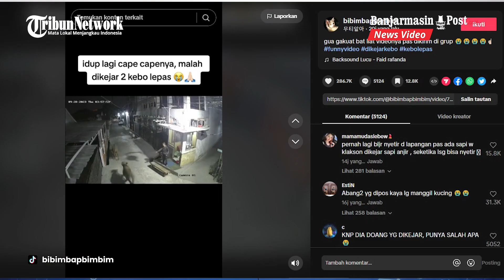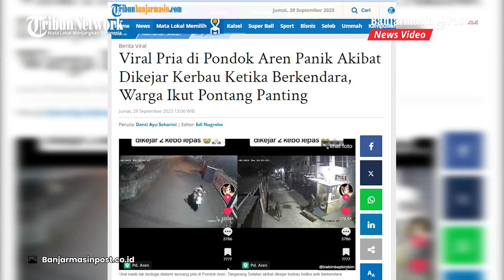Viral Pria Pengendara Motor di Pondok Aren Panik Akibat Dikejar Kerbau, Warga Ikut Pontang Panting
BANJARMASINPOST.CO.ID - Nasib tak terduga dialami seorang pria di Pondok Aren, Tangerang Selatan akibat dikejar kerbau ketika asik berkendara.

Tak tanggun-tanggung, pria yang menggunakan motor matic tersebut dikejar oleh dua ekor kerbau sekaligus.

Alhasil warga yang melihat kejadian tersebut pun ikut dibuat panik dan berlarian menjauhi kerbau.